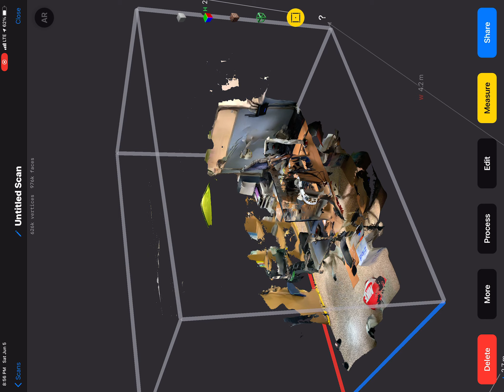3d scan my lab